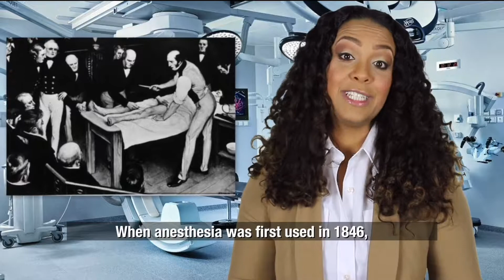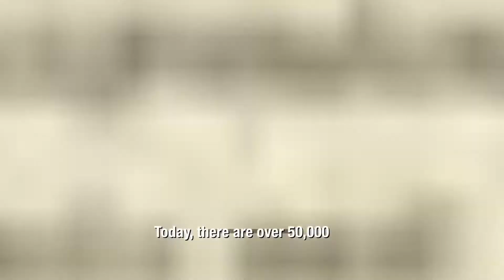History of Anesthesia